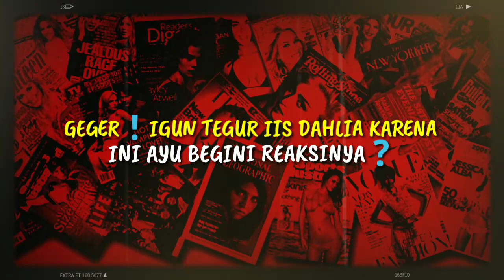Geger❗Ivan Gunawan Tegur Iis Dahlia Karena Ini, Ayu Ting Ting Begini Reaksinya❓